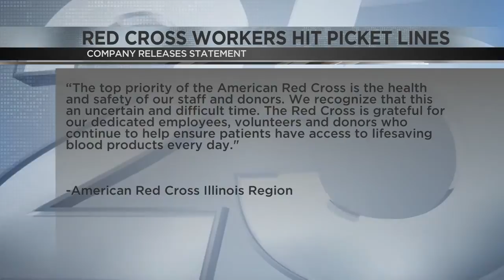Red Cross Picket